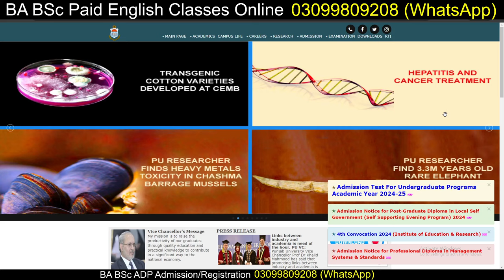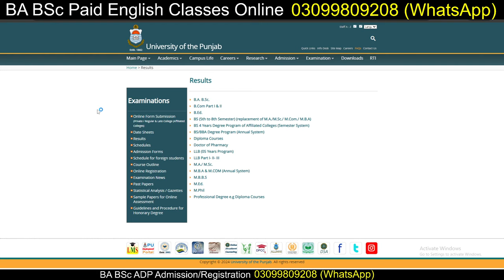BA BSc Supply Result 2023 | ADP Supply Result 2023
Assalam-o-Alaikum
Hope so you are all good May Allah Bless you. In this channel you will find a lot of educational information about all classes.